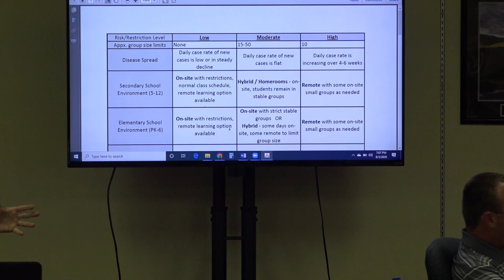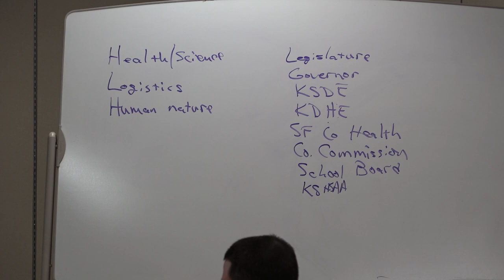School Board 08 03 2020